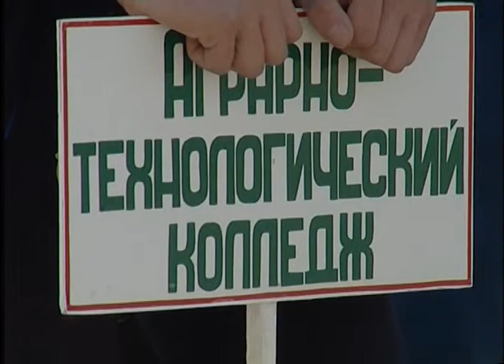Батыры спорта на ногайском языке